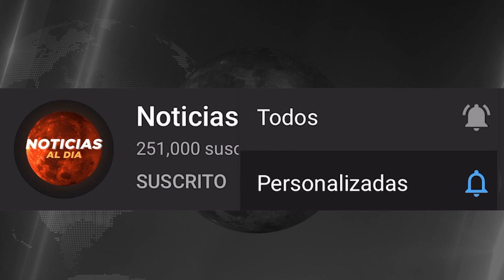INCREIBLE NUEVA INFORMACION HOY 27 DE JUNIO 2023, NOTICIAS DE LA GUERRA RUSIA Y UCRANIA TIQUETES HOY